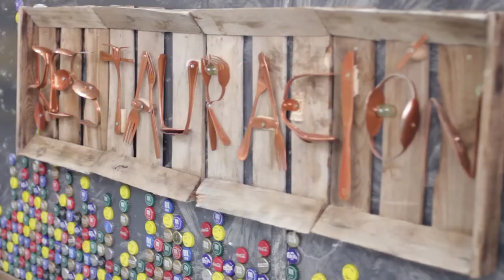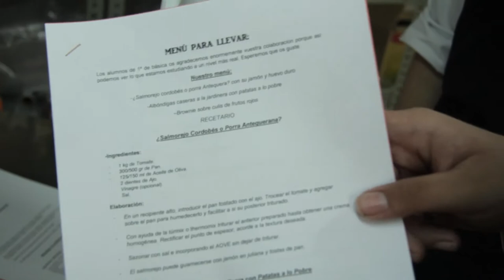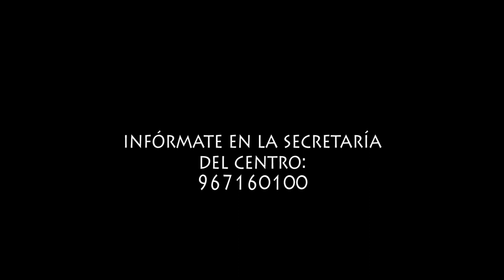Ciclos Formativos 2020/21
Video promocional de los Ciclos Formativos impartidos en el IES Fray Luis de León de Las Pedroñeras (Cuenca)